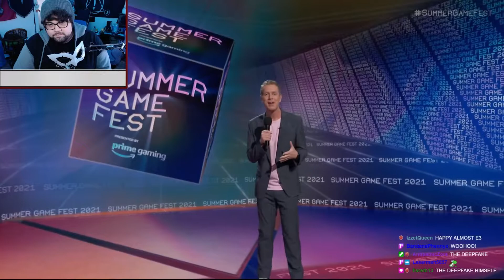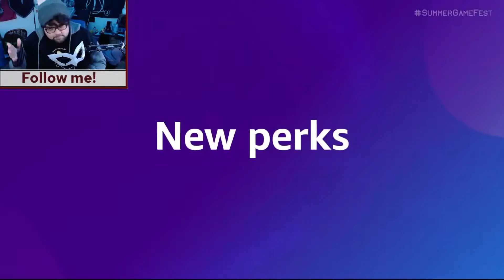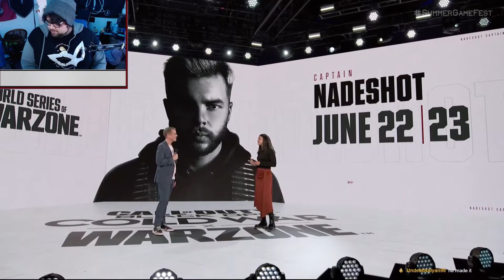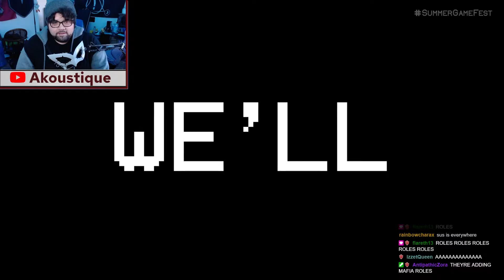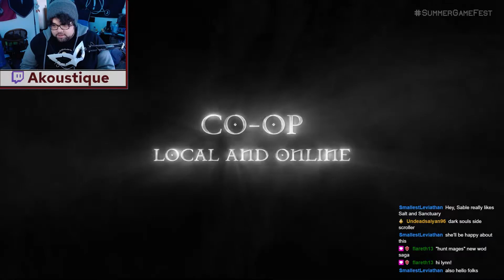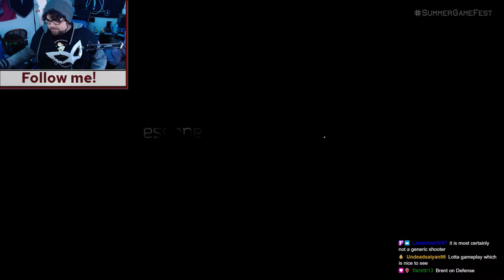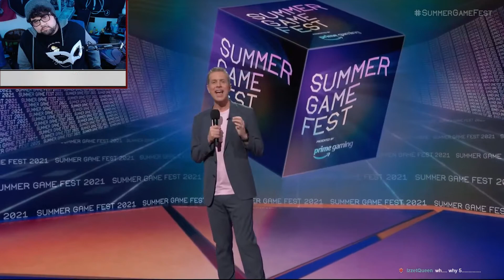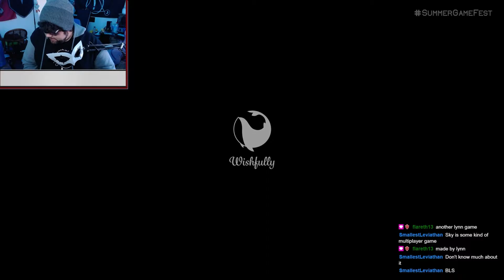[Reaction] Summer Game Fest Kickoff Live 2021